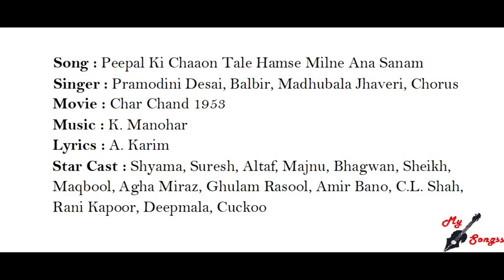Peepal Ki Chaaon Tale Hamse Milne Ana Sanam, Movie : Char Chand 1953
Song : Peepal Ki Chaaon Tale Hamse Milne Ana Sanam
Singer : Pramodini Desai, Balbir, Madhubala Jhaveri, Chorus
Movie : Char Chand 1953
Lyrics : A. Karim
Star Cast : Shyama, Suresh, Altaf, Majnu, Bhagwan, Sheikh, Maqbool, Agha Miraz, Ghulam Rasool, Amir Bano, C.L. Shah, Rani Kapoor, Deepmala, Cuckoo